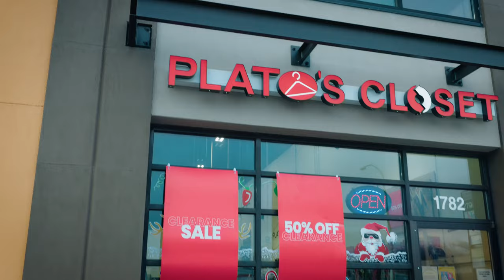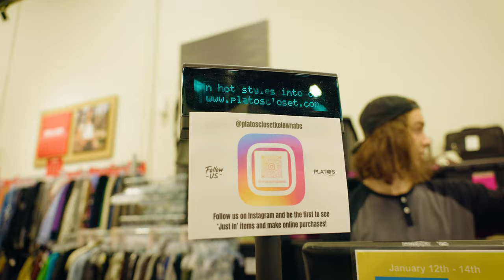How to pick a wardrobe on a budget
Thrifting Tips: Mastering wardrobe selection at a thrift store.

Join us for a thrilling 10 minute thrift store challenge where you master selection your perfect wardrobe on a budget and time limit.

Our guest for this episode is Charlotte, owner of Dreams Luxury Hair Lounge, as we give her exactly 10 minutes at her favorite local thrift store to pick out an entire wardrobe for an impromptu photoshoot.

A really big thank you to all the participants for agreeing to take part and be on camera for this project.

Gear used in this project:
Camera: Canon R5C
Photo Camera: Canon R6
Monitor: Ninja ULTRA
Lens: Canon Rf 24-70 f2.8 L
Power solution: Edge Link Powerbase
Camera Cage: Small Rig